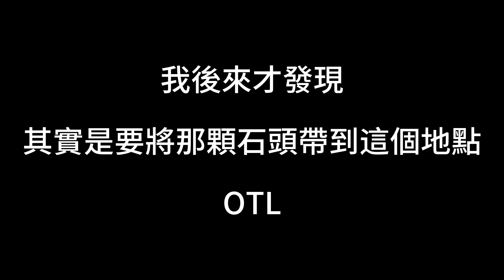薩爾達傳說 王國之淚 劇情遊玩流程 (6) (放飛自我的瘋狂探索之旅)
好奇探究的開關一不小心被打開，然後就一發不可收拾了XD
0:00 開場
5:10 挑戰怪物大軍
24:32 抵達米法公園並與希多相遇
27:00 伊黑恩阿神廟 (滯空之物)
36:31 拉希塔奇瓦卡神廟 (赤膊上陣 操縱)
39:40 抵達一始村
44:57 遭遇奧爾龍
49:08 希納塔尼卡卡神廟 (戰鬥指導 奇襲的精隨)
53:52 開啟烏爾利山的鳥望台
59:48 再次挑戰幻影加儂
1:03:06 多米諸伊諾神廟 (橫躺通道)
1:09:13 挑戰雷電古慄歐克 (失敗)
1:15:42 探索南阿卡萊平原的深穴
1:22:16 挑戰黑曜巨霸迦馬
1:30:04 探索阿卡萊骨塚
1:37:11 探索伊蓋隊據點
1:53:01 遭遇聶爾龍
1:56:28 意外闖入被伊蓋隊佔領的希卡族研究所
2:02:32 遭遇馬瀧
2:05:22 探索洛美島
2:20:50 探索北阿卡萊海岸的洞窟
2:28:15 拉希瓦卡神廟 (漂浮之力)
2:35:19 探索西哈特爾天空諸島
2:48:30 開啟撒哈斯拉平原的鳥望台
2:55:14 探索北哈特爾天空諸島
3:19:22 馬卡斯拉神廟 (起身之物)
3:35:51 Ending